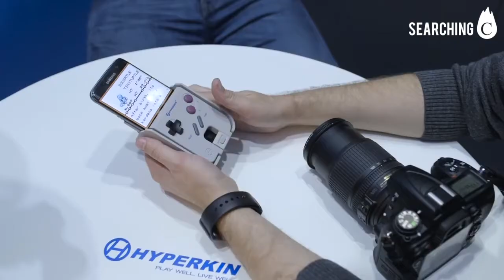【手機變Gameboy！】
Every product tells a story | 每件創意產品背後訴說一個故事
小編有時會突然想玩吓Game Boy，但細個嗰部都唔知去咗邊。SmartBoy就可以將手機一秒變Game Boy，只有將電話一插落去就用到，即刻搵返晒童年回憶！

SmartBoy可以將手機一秒變Gameboy，只要在上面插上一部 Android手機，馬上可以玩不同的Game Boy遊戲。用家可以用USB Type-C把SmartBoy和手機連接，不需要用任何電力，非常方便。Smart Boy設計和Game Boy一樣，設有十字掣、A、B、Start 和 Select。背後同時亦設有一個插卡槽，支援 Game Boy和Game Boy Color的遊戲帶。而且，機背亦設有按鈕去調整機身闊度，適用5.2至6吋手機。